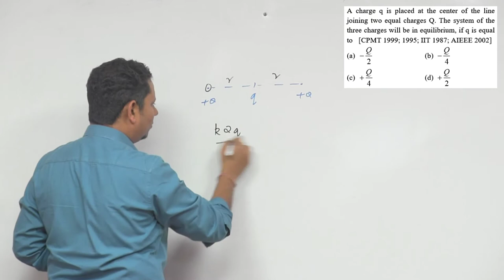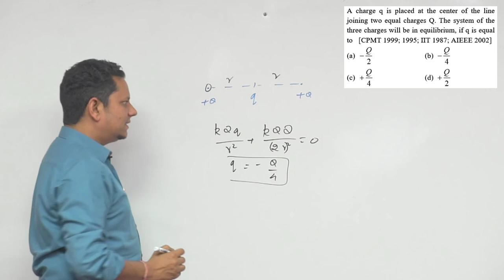A charge q is placed at the center of the line joining two equal charges Q. The system of the three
A charge q is placed at the center of the line joining two equal charges Q. The system of the three charges will be in equilibrium, if q is equal to